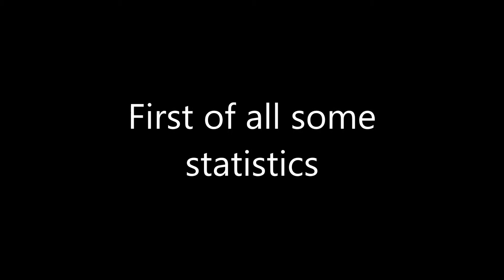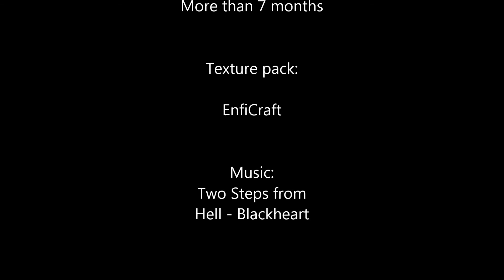Cologne Catherdral Minecraft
Kathedrale in Minecraft nach Vorbild des Kölner Doms